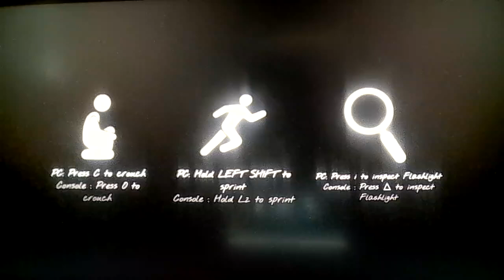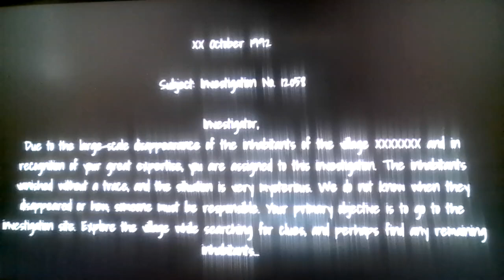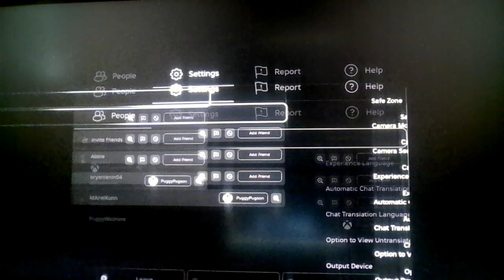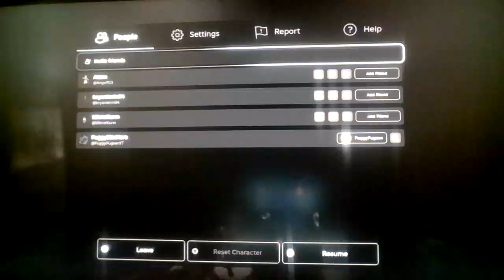Roblox Ophelia [HORROR]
Who tf that???